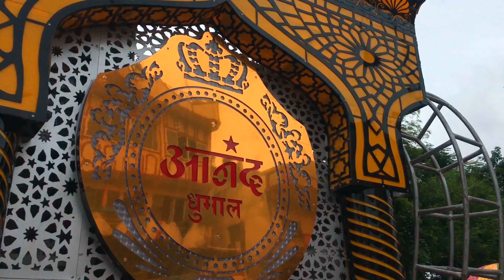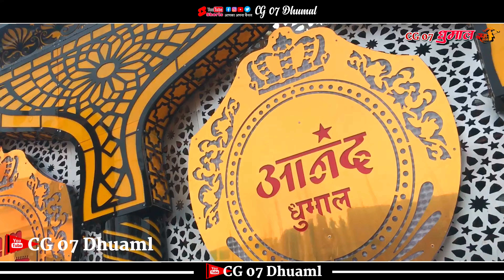पहला गणेश आगमन रायपुर 2023 || New Setup || Anand Dhumal Durg 2023